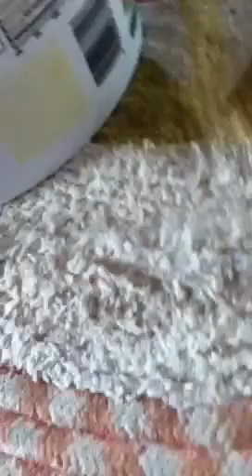Lego city pt 3